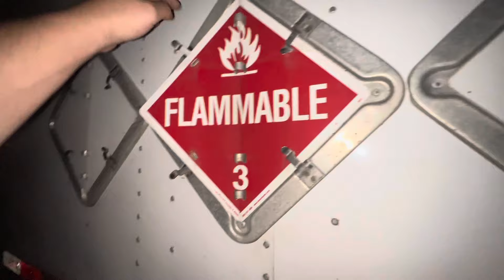“I am 100% a rookie” 🤷‍♂️😂 let’s talk about over length and overweight permits! Late night running💪🔥